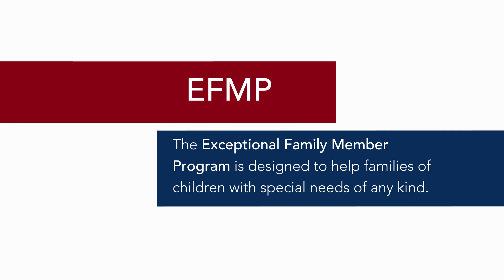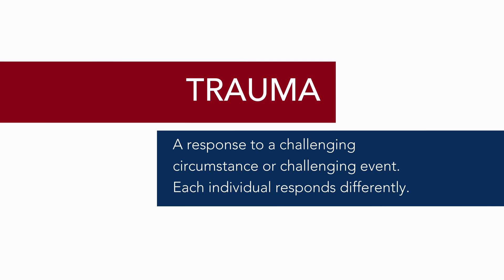Mental Wellness and Trauma-Informed Practices in Military Families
This video is presented by Formed Families Forward as part of our work on the Virginia Family Engagement Network, a Virginia of Department of Education-sponsored collaborative group that includes representatives from agencies, organizations, training and technical assistance centers (TTACs), and family members all dedicated to increasing and deeping engagement of families of children and youth with disabilities. This video was guided by the FEN Military Workgroup in 2022-23 including NAMI Virginia who assisted with identifying several featured family members.

Technical production by Blueberry Shoes Productions, LLC.